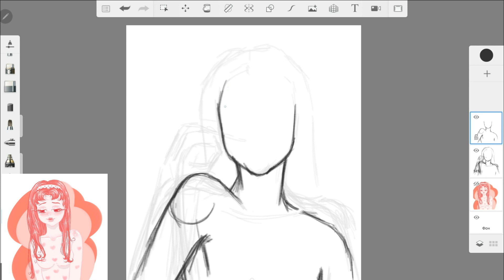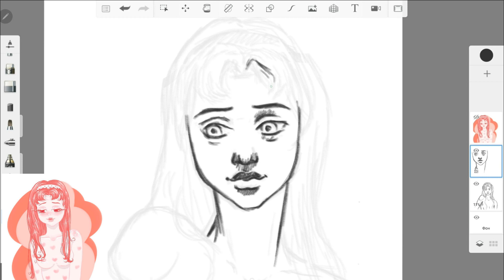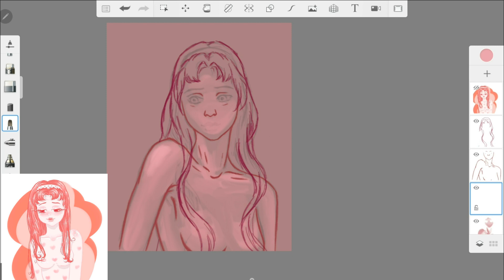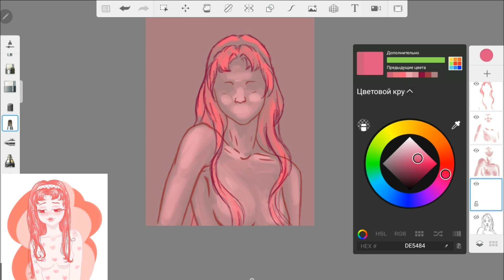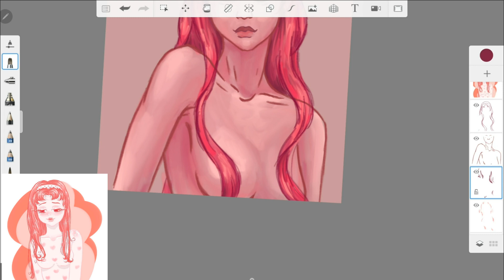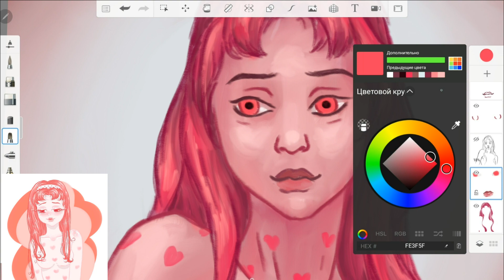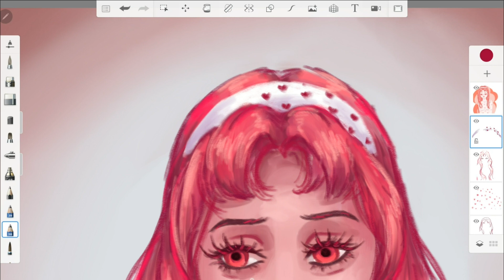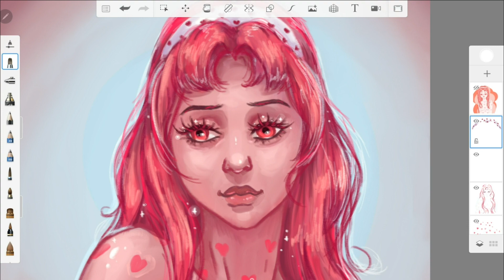Перерисовала свой старый рисунок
Перерисовываю старую работу и болтаю с вами)

Поддержи меня своим лайком и комментарием! Этим ты поможешь другим людям увидеть этот ролик) Любая активность помогает каналу развиваться и расти

А для тех, кто хочет поддержать монеткой)
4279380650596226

Свой рисунок присылай мне, и все увидят его в следующих видео!

Всем тепла!)